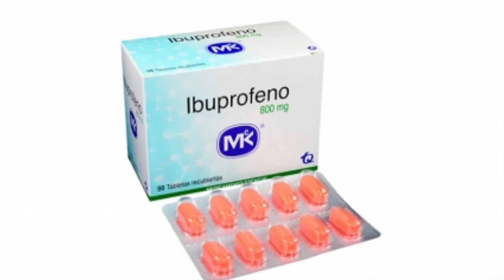Prohíben venta de ibuprofeno de 800 mg en tiendas